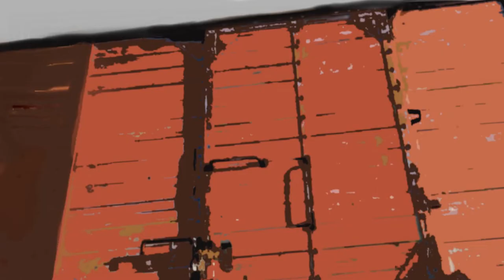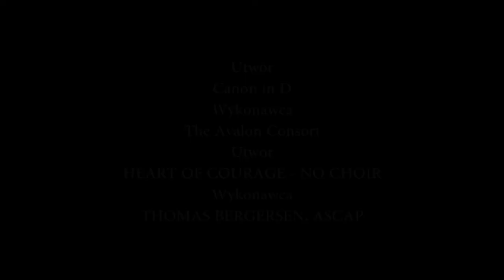Patria Nostra 7 -- Okupacja Niemiecka